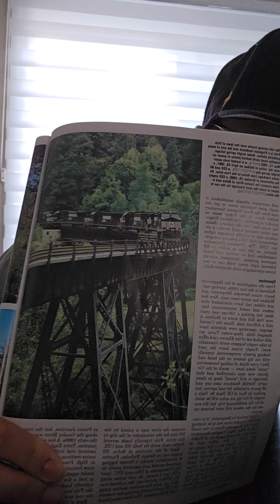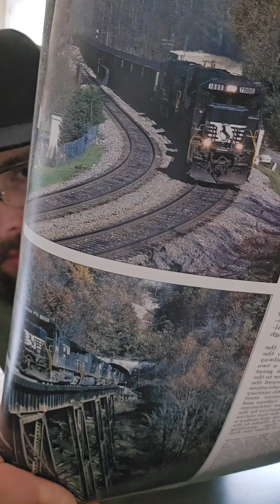NS Deepwater revival trains magazine article pt 2